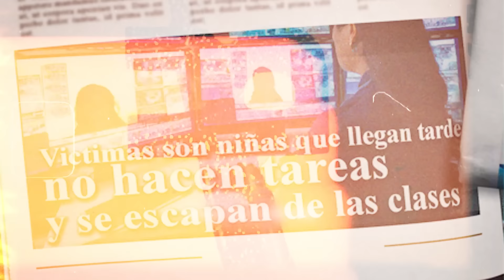¡¡ DESCUBRO un CADAV3R EN MI ESCUELA !! 🔪** La Niña sin Rostro **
🦄VALEAMIGOS Y VALEAMIGAS!! He descubierto que en mi escuela ha ocurrido un crimen. La niña sin rostro parte 1… ustedes creen que es verdad? Vamos a descubrirlo.

Comenta cuál fue tu parte favorita!!